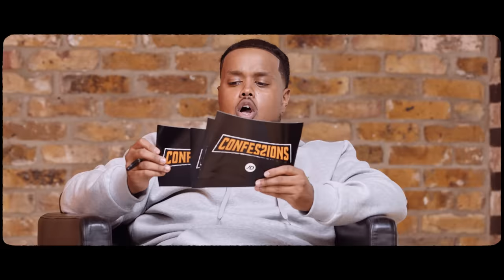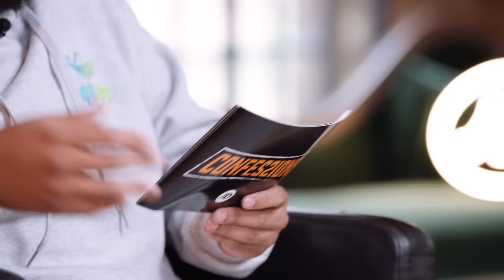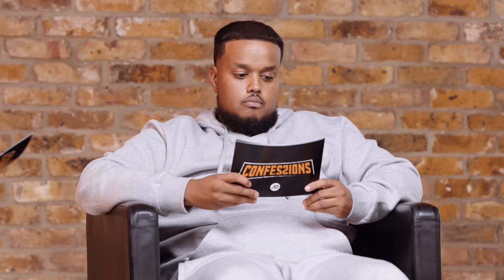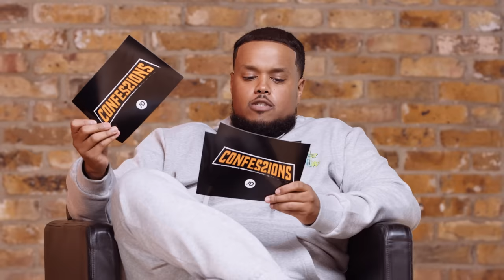CHUNKZ, HARRY PINERO AND PK HUMBLE INVESTIGATE A SERIOUS CRIME OF PASSION!!! | CONFESSIONS PART 1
Welcome to the brand new show CONFESSIONS Featuring the dynamic trio of CHUNKZ, HARRY PINERO and PK HUMBLE!!! On CONFESSIONS the boys will meet five alleged suspects in a serious crime of passion, hear them attempt to cover for each other by all confessing and trying to keep their stories straight. Tendai, Joe, Manny, Shea and DeShon have a lot to answer for and JD are going to find out who did the what in the where.